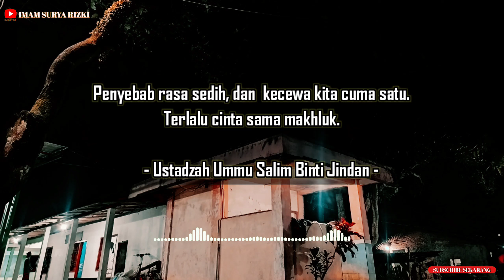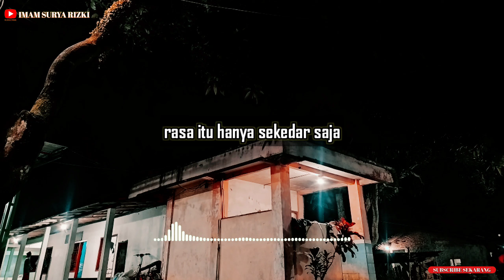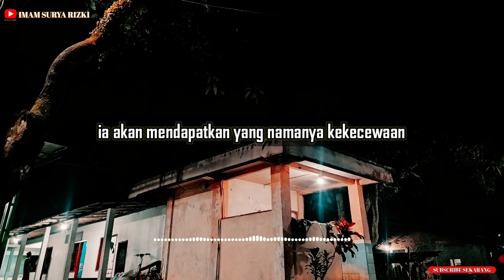Kecewa Tidak Timbul Dengan Sendirinya | Penyebab Dan Solusinya | Motivasi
Record: Redmi Note 8
Editing suara: n-Track 9
Editing video: KineMaster Pro
Editing thumbnail: Thumbnail Maker